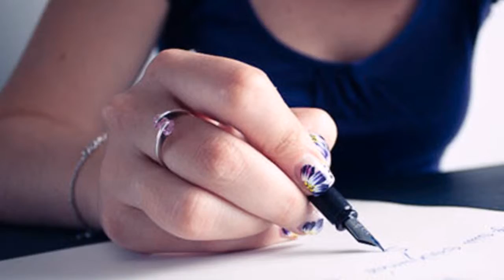ПО ПРЕЖНЕМУ ЛЮБОВЬ МЕНЯ ВЛЕЧЁТ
Автор текста: Лина Черницкая.
Видеоряд: Лана Майорова